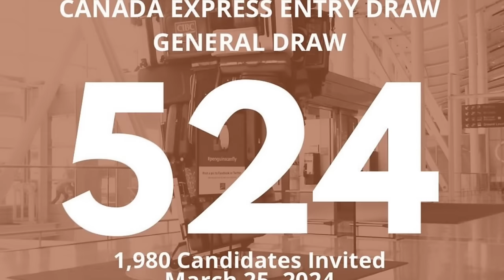This is GOOD NEWS and BAD NEWS!! Latest Updates bring mixed feelings amongst foreigners in Canada